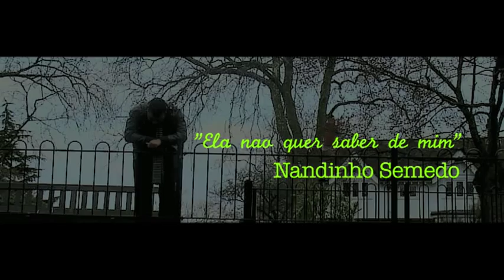Nandinho Semedo - ELA NAO QUER SABER DE MIM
Video Clip - Produzido por Ivandro Pereira (M'I'P Entertainment)